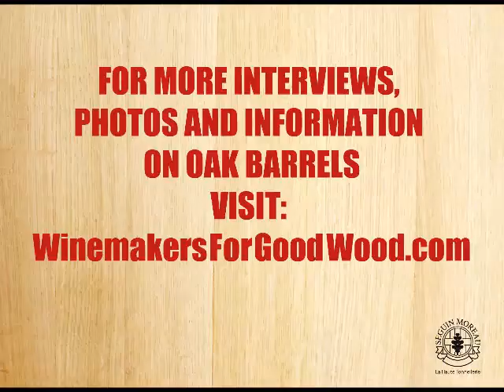Four Vines Winery: winemaking style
Christian Tietje of Four Vines Winery talks about his winemaking style and how oak works into his program.